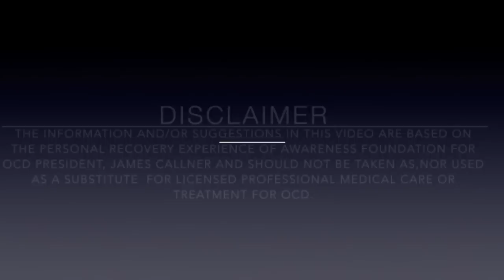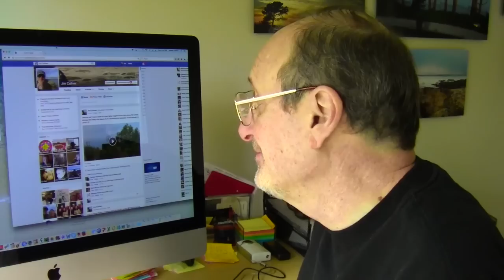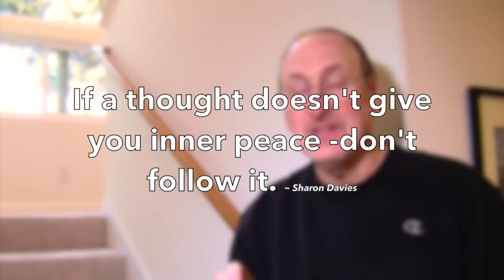OCD Coaching Video ~ Don't Follow That Thought!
OCD Educator, James Callner demonstrates how fearful thoughts gain momentum upon themselves and how to interrupt and stop the OCD thoughts or obsessions.